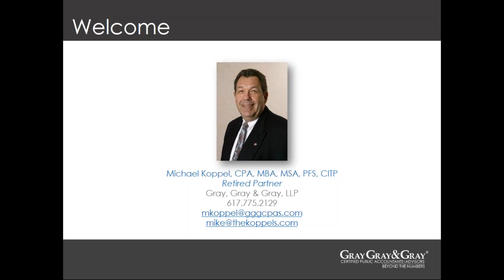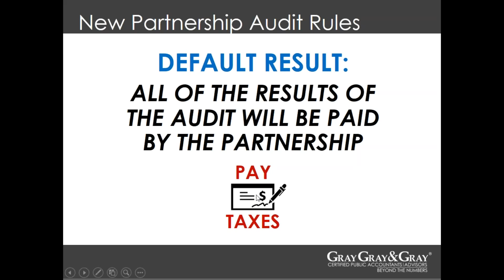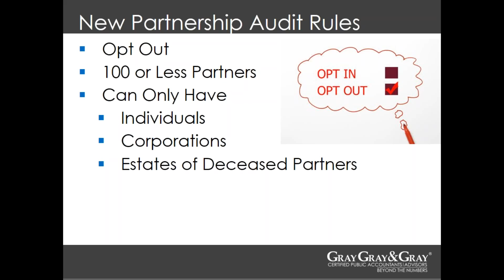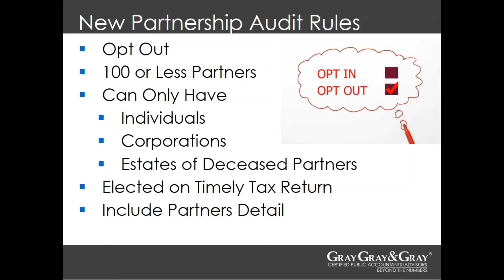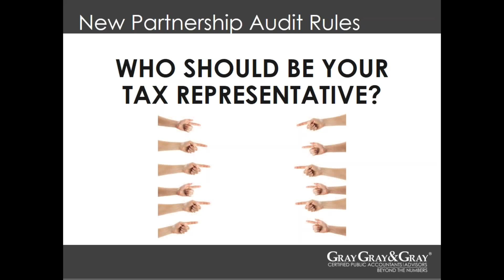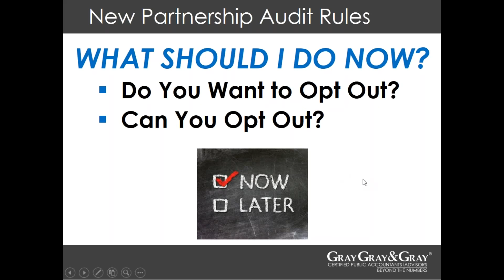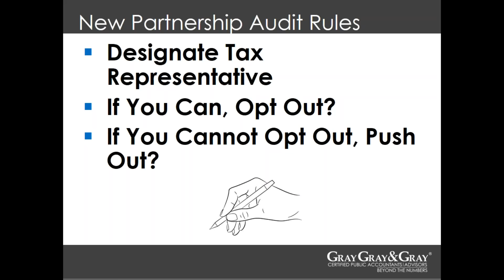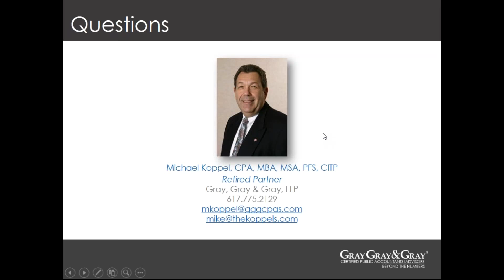New Partnership Audit Rules Explained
If you are in a partnership or a Limited Liability Company (LLC) that files as a partnership, the beneficial “protection” against the consequences of a tax audit you have enjoyed for decades may be coming to an end. A new Centralized Partnership Audit program created by Congress and managed by the IRS goes into effect on January 1, 2018. This program is designed to bring about more widespread collection of taxes from certain partnerships for tax years beginning after 2017.  However, there is an opportunity for many partnerships to “opt out” of the Centralized Partnership Audit program. But only if you meet certain requirements by January 1 – just a few weeks away. Gray, Gray & Gray Tax Partner Emeritus Mike Koppel is ready to help you gain a better understanding of the program and the requirements for opting out.